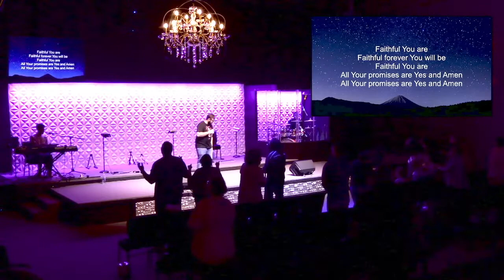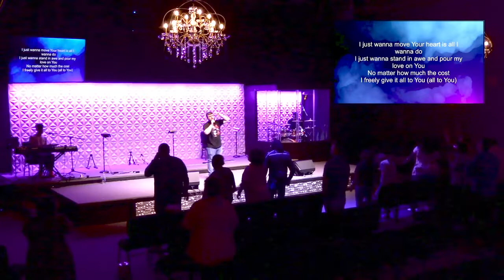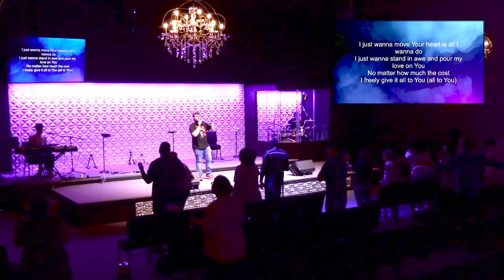Evoking God’s Authority | Teaching Tuesdays | Pastor Moses Anderson | 8/30/22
Tune into today's message preached by Communion House's senior pastor; Pastor Moses Anderson.